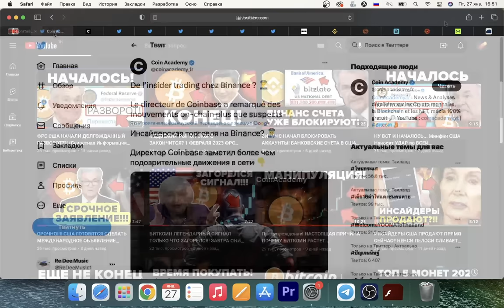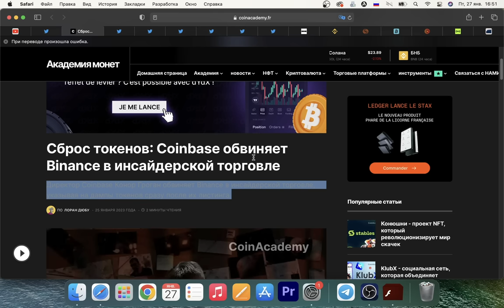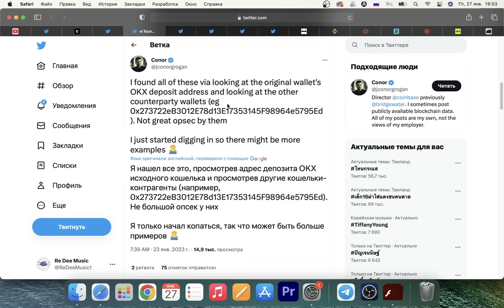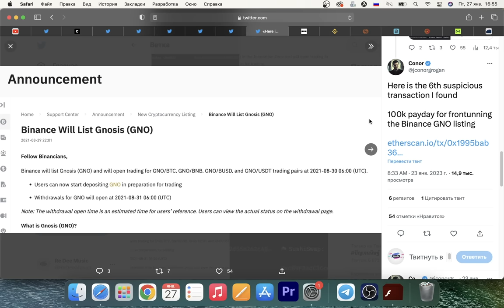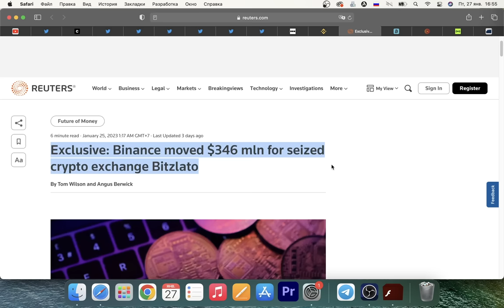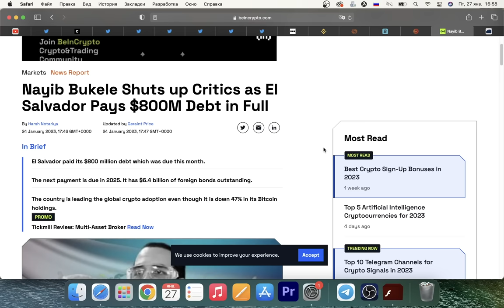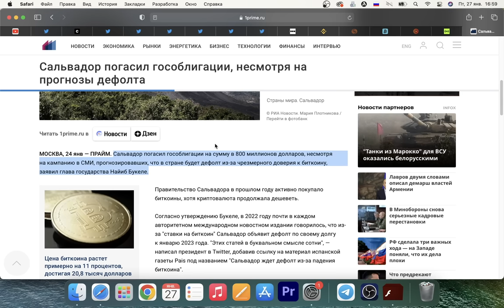COINBASE ТОЛЬКО ЧТО АТАКОВАЛ BINANCE! CZ МОГУТ АРЕСТОВАТЬ… Биткоин ИСТОРИЯ ВЕРШИТСЯ В САЛЬВАДОРЕ!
00:00 Начало
00:55 Coinbase обвинил Binance в инсайдерской торговле
03:36 Bitzlato отмыла 346 миллионов $ через Binance
04:09 CZ могут посадить?
04:47 МВФ боится биткоина
05:33 Биткоин СПАС Сальвадор от дефолта!
06:51 Страны могут начать покупать Биткоин ЕЖЕМЕСЯЧНО!